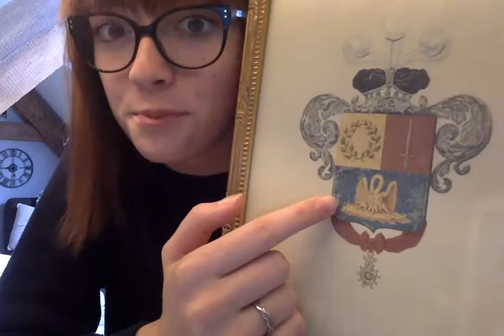Film objet Anglais